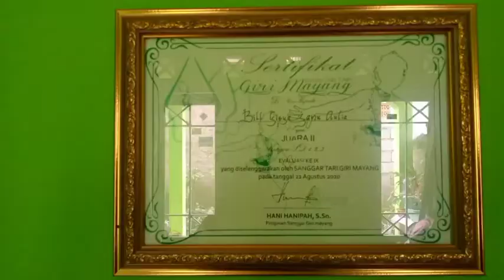Karanjang Edisi Bill Gisya Siswi Sanggar Tari Giri Mayang Pasirhuni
Karanjang adalah program talkshow Rahmat Anung TV bersama narasumber tokoh-tokoh inspiratif di Kabupaten Bandung